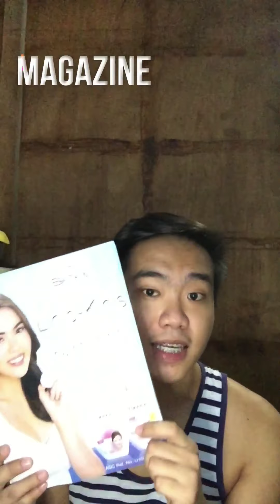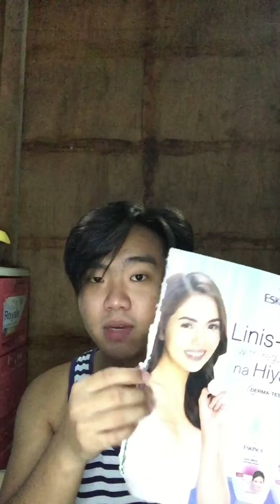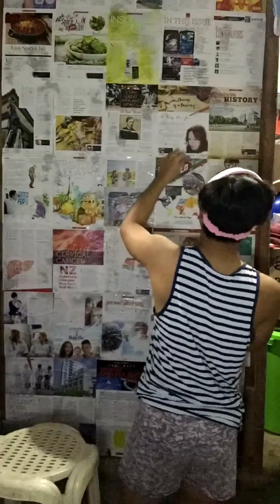Making my magazine background (ANG INET!)| D’Riddles Vlog #9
Please watch on HD Format and full screen for better watching ❤️